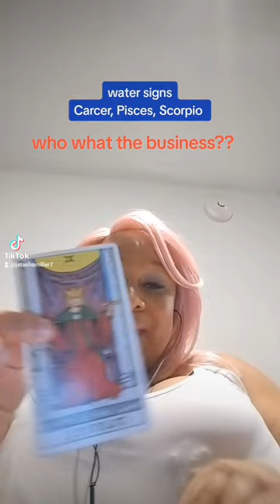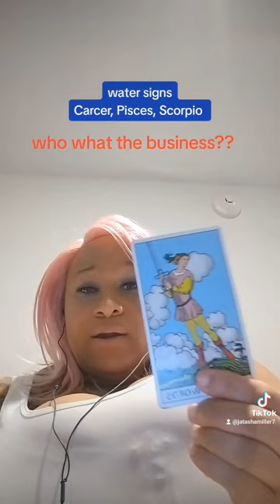July 10, 2023